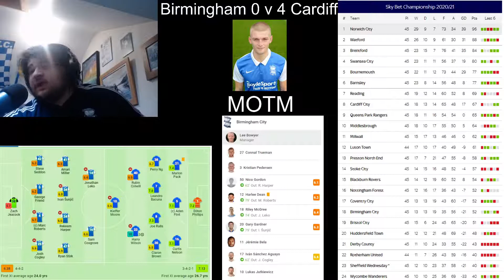Birmingham 0-4 Cardiff - Tough Game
Welcome To LadFromTheTilton